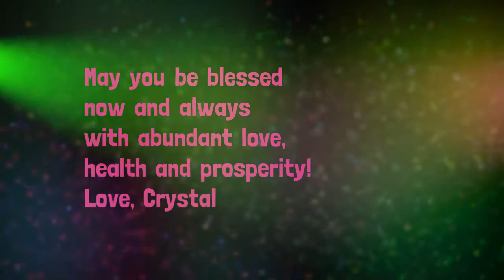Happy Holidays from Crystal From Me to You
A warm holiday greeting from Crystal Willingham of Crystal Clarity Media